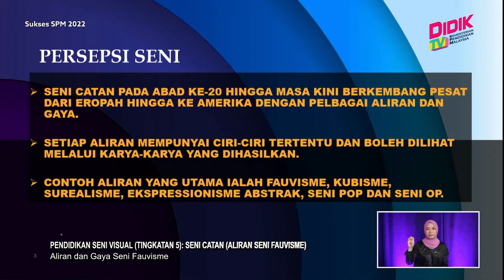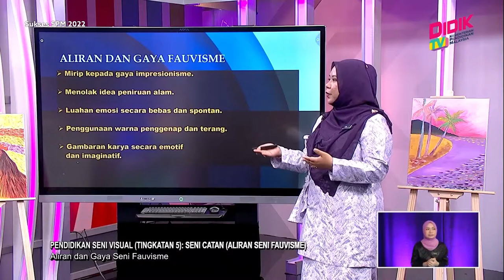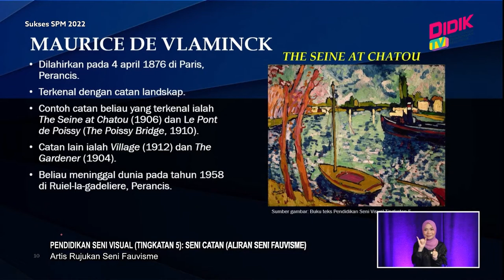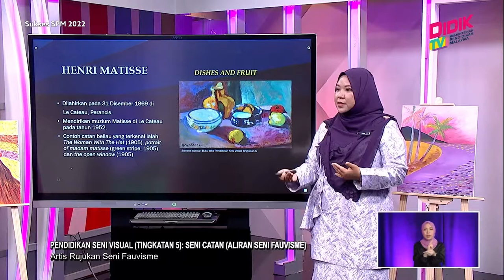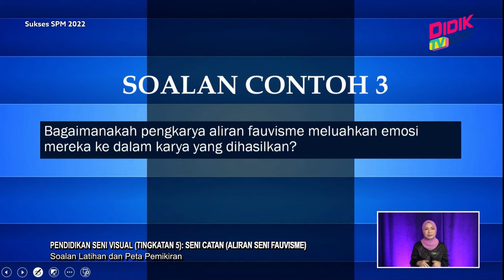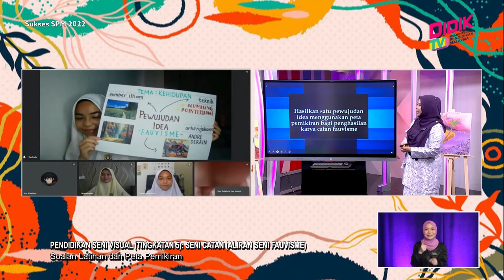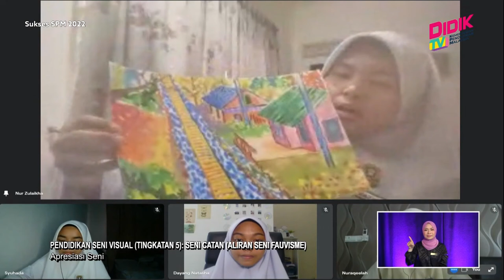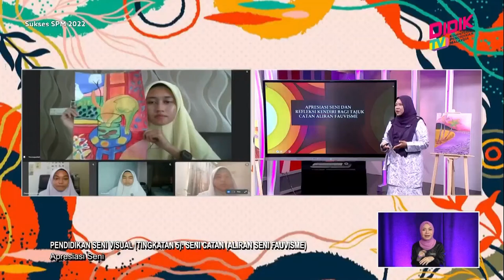Sukses SPM (2022) | Pendidikan Seni Visual (Tingkatan 5): Seni Catan (Aliran Seni Fauvisme)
Episod ini guru akan memperkenalkan dan memberi penerangan terhadap seni catan aliran fauvisme yang terkenal di sekitar tahun 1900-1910 an. Murid juga akan didedahkan dengan peranan bagi pengahsilan karya seni fauvisme.

Guru: Suraiya Hani Md Yunos